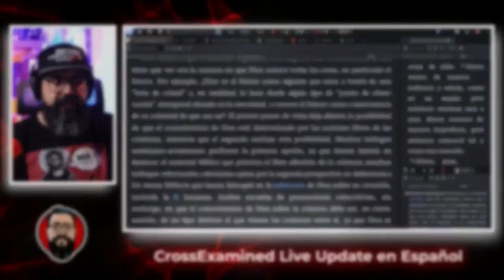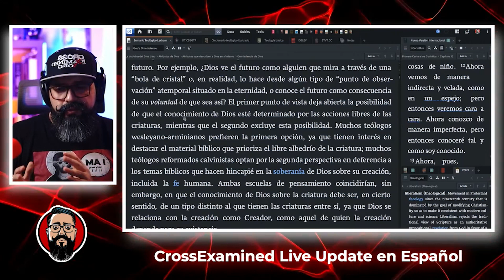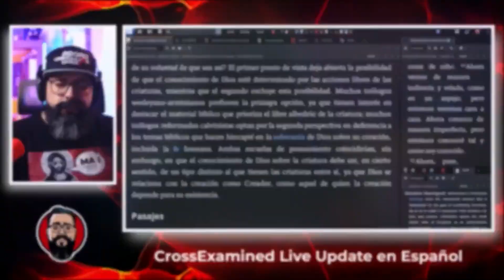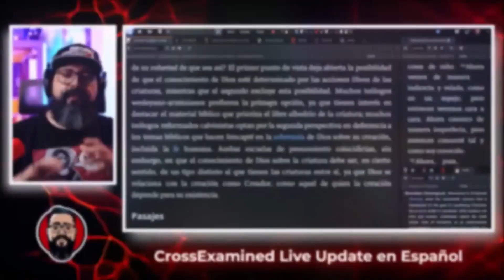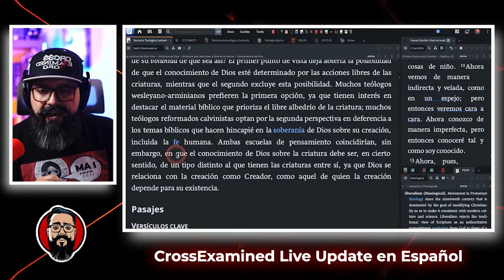¿El futuro lo determina Dios o nosotros?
Hay varios puntos de vista, y los más influyentes son el punto de vista que deja abierta la posibilidad de que el conocimiento de Dios esté determinado por las acciones libres de las criaturas, mientras que el segundo excluye esa posibilidad.

⬇⬇⬇𝗥𝗘𝗖𝗨𝗥𝗦𝗢𝗦⬇⬇⬇
📚 𝗟𝗶𝗯𝗿𝗼𝘀